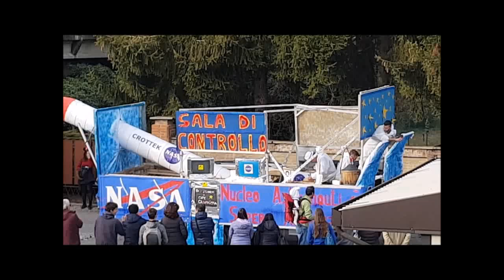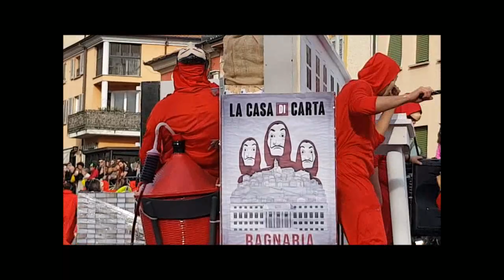Varzi Carnevale 2019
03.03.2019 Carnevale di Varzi